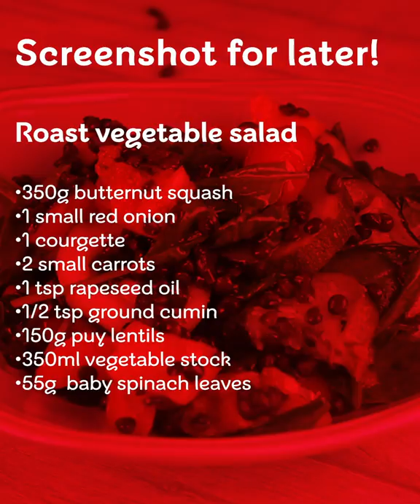Hearty Roast Vegetable Salad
Spice up your autumn with this hearty salad, full of seasonal vegetables, perfect for our cooler days and evenings.